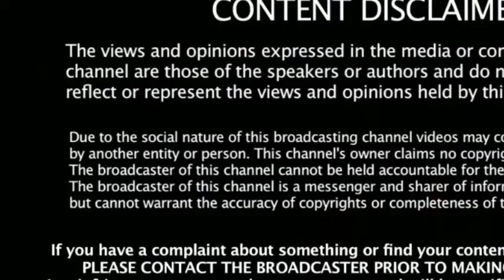Hair regrowth, Pulu vetu Oil-தமிழ் பாட்டி